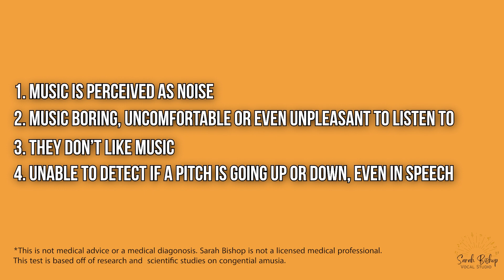Are you really Tone Deaf? Take this Amusia Test to find out!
If you're interested in learning how to hear and recreate pitch as a singer, sign up for Pitch Please!

This is an ear training course designed FOR singers, BY singers and gives you everything you need to not only learn to hear and recreate pitch, but to be a well rounded and knowledgeable singer.

Go from pitch confusion to learning how to communicate with intervals, sing with other instruments, harmonize with other singers and even sing an entire song. You'll be provided with individual practice tracks that fit your voice type and will even end the course with basic understanding of music theory and vocal technique.

If you're not sure of where to start, this course will give you everything you need to know how to begin your journey as a singer!